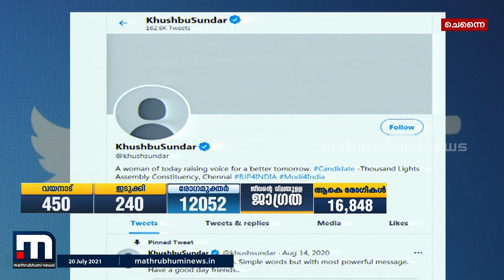ഖുഷ്ബു സുന്ദറിന്റെ ട്വിറ്റര്‍ അക്കൗണ്ട് ഹാക്ക് ചെയ്യപ്പെട്ടു | Mathrubhumi News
നടിയും ബിജെപി നേതാവുമായ ഖുഷ്ബു സുന്ദറിന്റെ ട്വിറ്റര്‍ അക്കൗണ്ട് ഹാക്ക് ചെയ്യപ്പെട്ടു. മറ്റാരോ പോസ്റ്റുകളെല്ലാം കൈകാര്യം ചെയ്യുന്നുവെന്ന് ഖുഷ്ബു. തമിഴ്‌നാട് ഡിജിപിയെ നേരില്‍ കണ്ട് താരം പരാതി നല്‍കി.

Happy viewing!